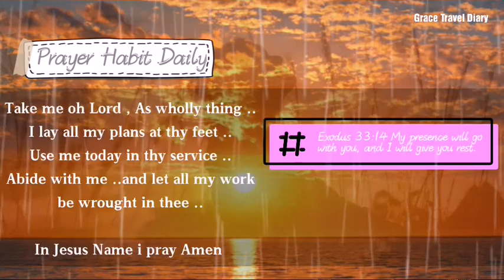Bible Verse for today / August, 18, 2020 / with Prayer Habit